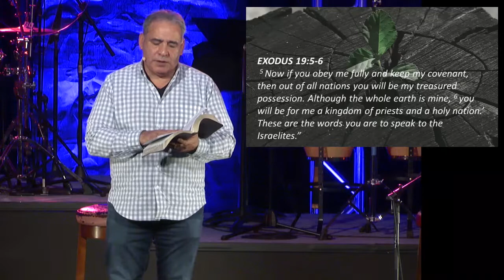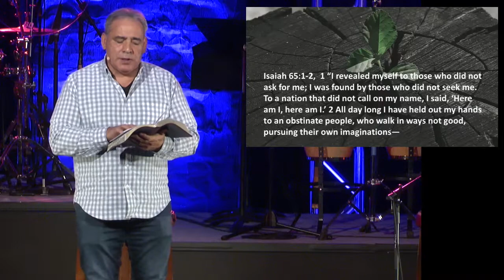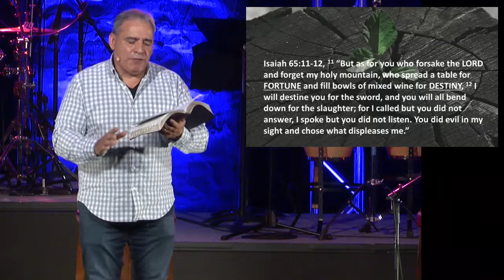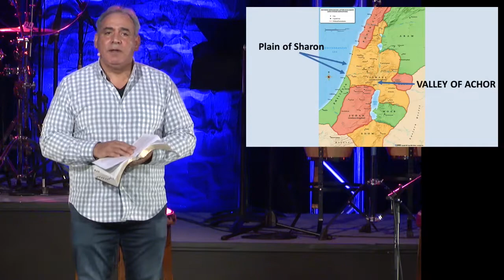The Final Decree - Isaiah 65-66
Sermon archive from April 5, 2020 featuring Pastor Bruce Boria.